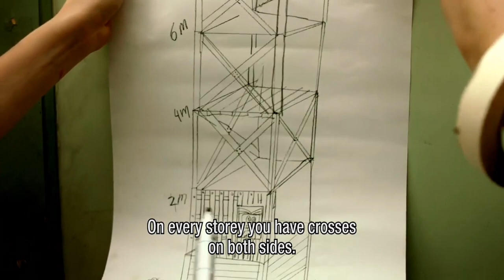Scrapwood War (2013) | Trailer | Kees Nieuwerf | Julian Ras | Roeland Fernhout | Maria Kraakman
At their annual summer building club ‘Camp Scrap Wood’, best friends Ziggy (12) and Bas (12) find themselves on opposing sides for the first time in their lives. A different secondary school, their parents’ expectations and falling in love with a girl cause an almost forgotten argument to become an all-out battle between the boys. As they work on their constructions, the boys begin to fight, each with the help of their own group of young builders. Initially, tougher Bas fights hard, but soon has doubts about the row. Meanwhile, the gentle Ziggy gradually toughens up and becomes determined to win. Scrap Wood War is a family film about friendship, love, jealousy and how easy it is for war to break out between boys.

Director: Margien Rogaar
Starring: Kees Nieuwerf, Julian Ras, Roeland Fernhout, Maria Kraakman, Carola Arnons, Mara van Vlijmen en Jeroen de Man